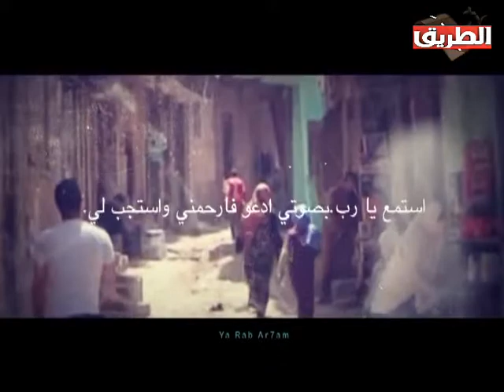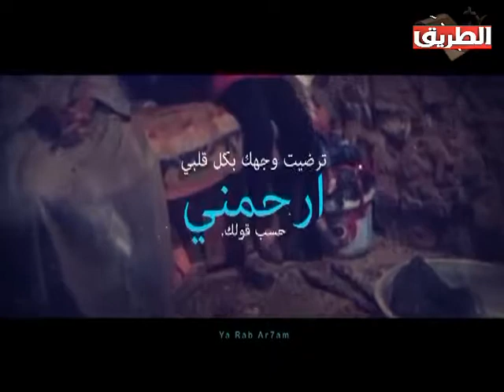يارب راحم 11 سبتمبر 2018